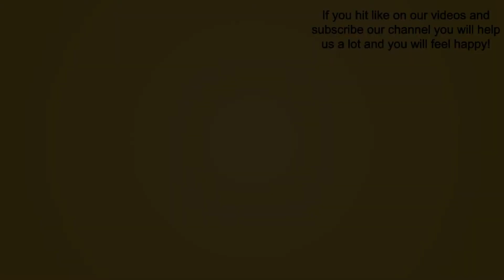Can you make a banana with play-dough?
A fun idea for a happy time!

If you already searched for a DIY play-dough or easy DIY playdough, you have your own scented, homemade, soft, natural play-dough...

You made your own using some ingredients or you bought it on the store.
Now, you need ideas to have fun!

This is what our channel is for!
New ideas every week!

Banana (food) - play-dough
موز (طعام) - عجين اللعب
কলা (খাদ্য) - মালকড়ি খেলা
Plátano (comida) - plastilina
香蕉 (餐饮) - 橡皮泥
Banano (manĝaĵo) - lud-pasto
banane (nourriture) - pâte à modeler
Banane (Essen) - Knetmasse
केला (खाना) - आटा गूूंथना
pisang (makanan) - bermain adonan
Banana (cibo) - plastilina
バナナ (食物) - ねんど
바나나 (음식) - 밀가루 반죽 놀이
موز (غذا) - خمیر بازی
Banana (alimento) - plasticina / massa de modelar
ਕੇਲਾ (ਭੋਜਨ) - ਖੇਡੋ-ਆਟੇ
Банан (питание) - Плей-тесто
Saging (pagkain)
کیلا (کھانا) - پلے آٹا
Trái chuối (món ăn) - Chơi bột